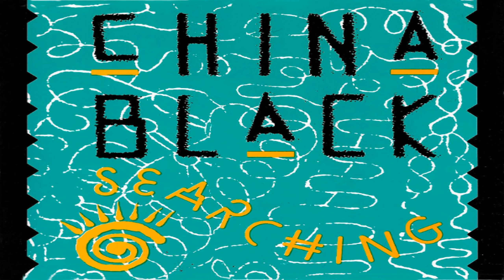China Black - Seaching (Reggae Mix)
Members: Errol Reid, Simon Fung
China Black – Searching
Released: 1992
Label: Big One Records